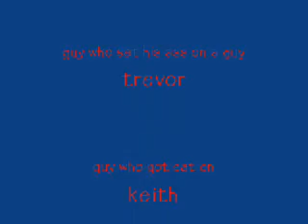Getting Sat on Sucks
Kevin has an addiction to saying 'ass', while Trevor sits his fat ass on Keith.